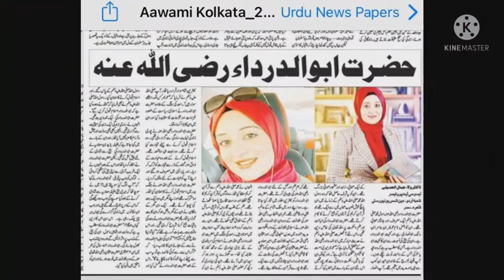Mazmoon Written by Dr Walla Jamal El Esseily Associate prof Ain Shams University QahraMisar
Presented by S M Rashid